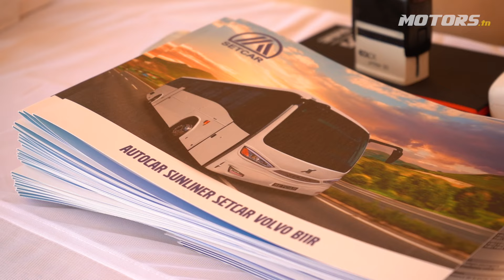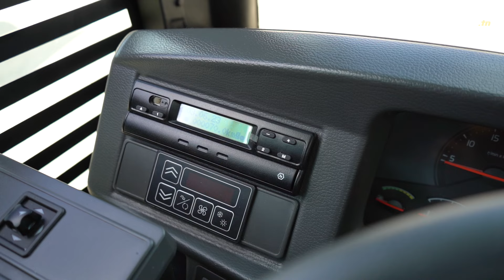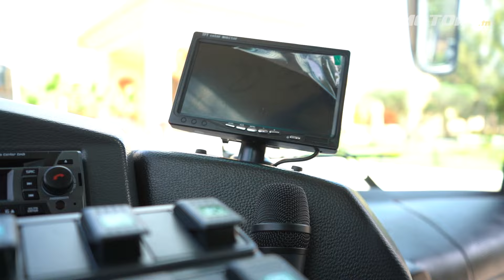BUS AUTOCAR SUNLINER SETCAR VOLVO 53 places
Prix voiture neuve et occasion en Tunisie 2024